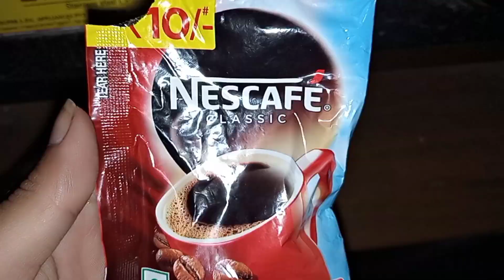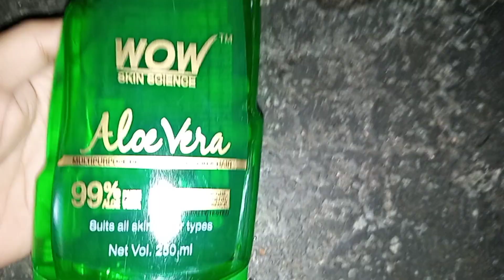চুল পড়া থেকে বাঁচাবে Henna Hair Pack😍|| বাড়ির সবার চুল এতো লম্বা আর সুন্দর কীভাবে ???